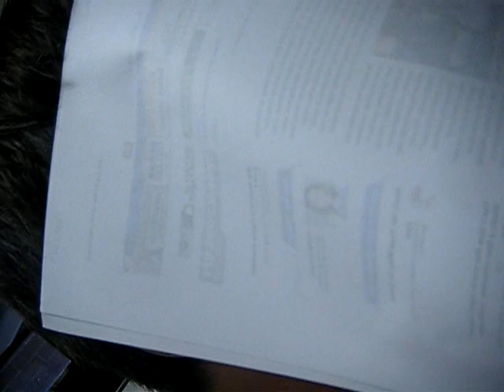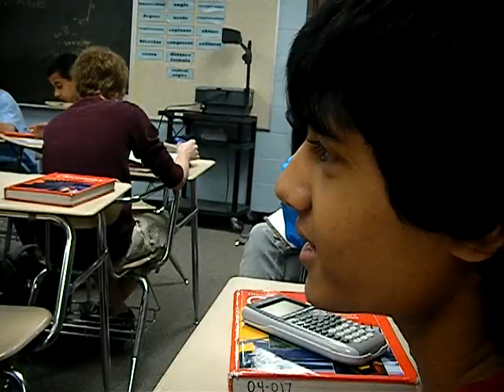Our Gay Geometry Class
cory and alyssa were missing and we were all really bored, so i decided to take a video of house lame our math class is. gayyyy. lol